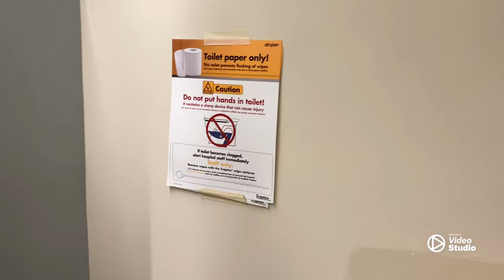2000’s American Standard Afwalls With Traptex Clog Prevention Devices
These are some of the bathrooms at St Mary’s Hospital in Kitchener, Ontario. These devices are installed in some hospital toilet to prevent rags or other foreign objects from clogging the toilet. The second toilet in this video is defective.